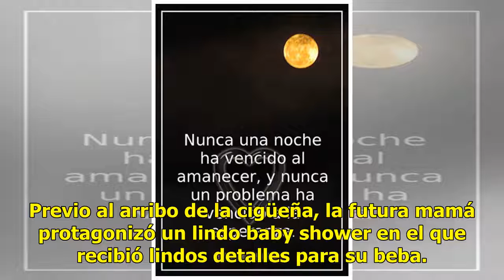La esperan con amor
Suscríbete ahora a nuestro newsletter Ratio: 0 / 5 HERMOSILLO, SON.- La guapa Kasandra Vásquez de Trejo se encuentra en la dulce espera de una segunda heredera que llegará al mundo en unas semanas. Previo al arribo de la cigüeña, la futura mamá protagonizó un lindo baby shower en el que recibió lind...